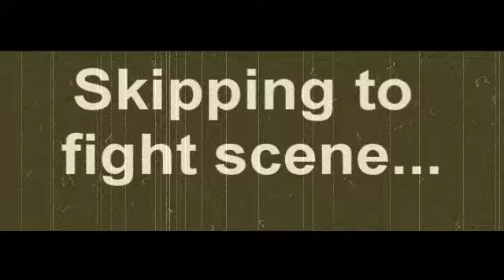The Final Fight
Thanks for supporting me
I couldn't have done it without you guys.
-bows-
Special thanks to videoboy45 for the full rendered maps and MapleTV forums.
Special Guest:
AJ (LilAjj7)

-Curry